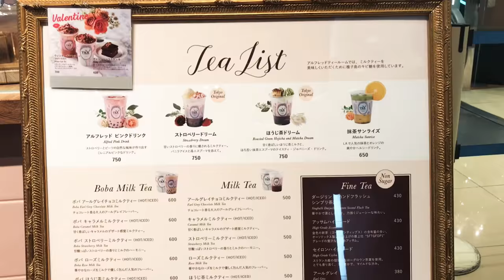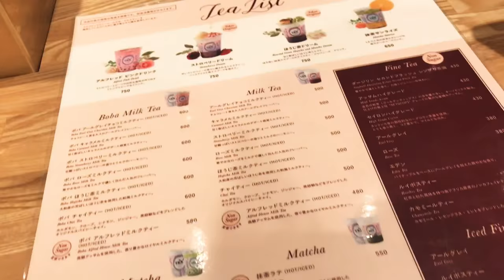Alfred Tea Room in Shinjuku!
Hello perks!
Today’s video is about Alfred Tea Room located in Shinjuku.
I’ll be uploading more videos soon!

Yuka